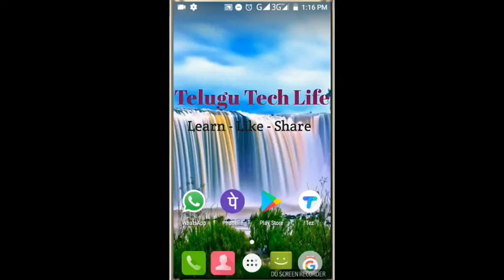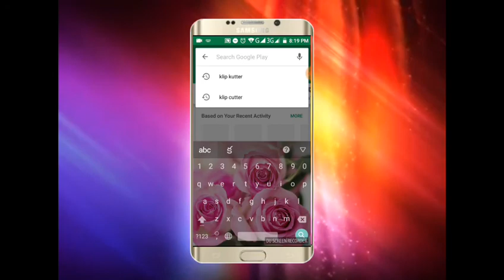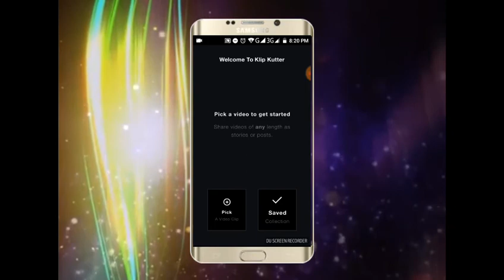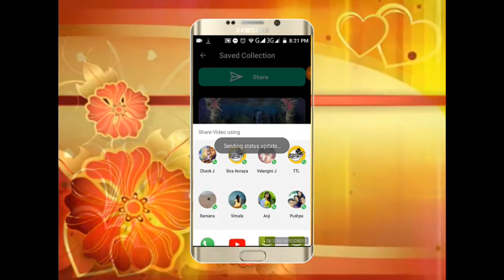How to cut the video exactly to upload in WhatsApp status in Telugu||Telugu Tech Life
Hi friends in this video I am giving the app to cut the videos exactly for 30 seconds to update in your whatsapp status .
Main purpose of this app is to cut the videos exactly for a remaining time